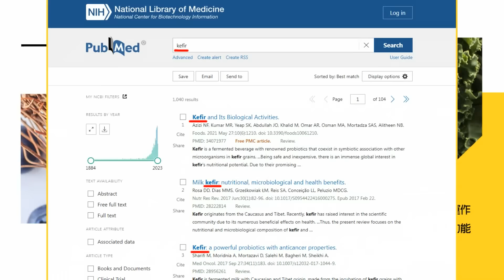打臉馬克宏"出兵論"! 德防長:沒人真的想踏上烏克蘭｜美防長親口承認 對烏軍售是美國經濟"利多"｜【全球現場】20240310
00:00 教宗:烏克蘭應勇敢"舉白旗" 透過談判終結戰爭
02:18 打臉馬克宏"出兵論"! 德防長:沒人真的想踏上烏克蘭
04:28 美防長親口承認 對烏軍售是美國經濟"利多"
05:04 加薩建港運物資! 美國防部估計花60天、動用千人
07:39 拜登不滿以色列? 忘記關麥爆"要跟納坦雅胡攤牌"